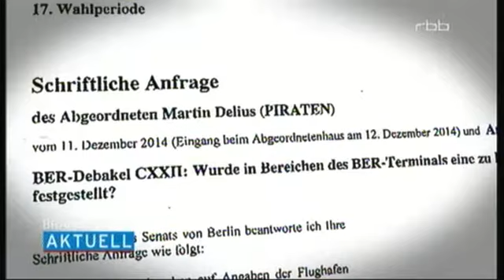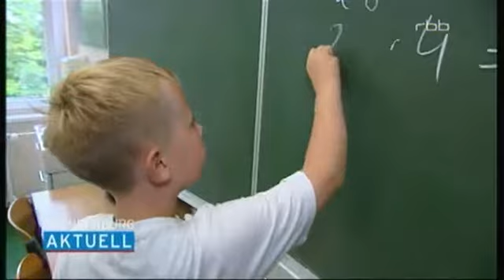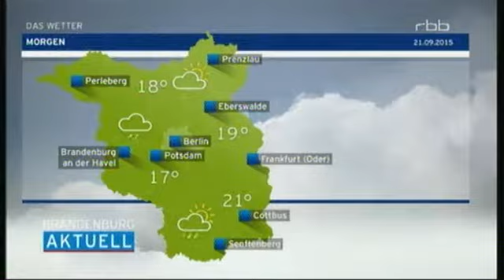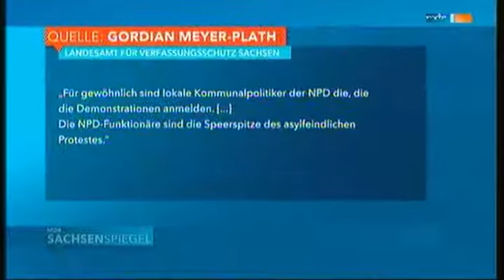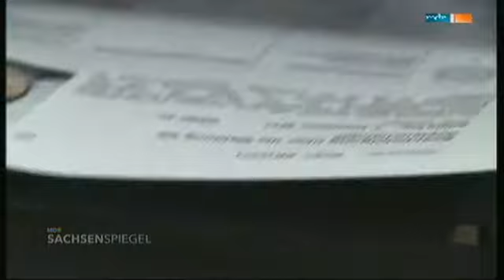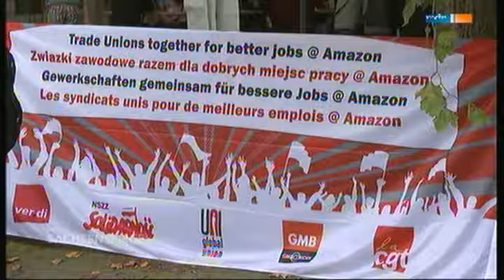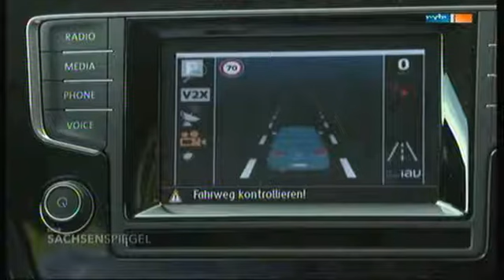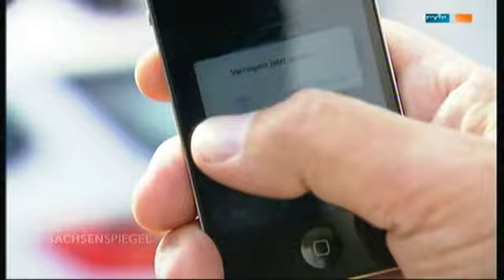rbb & Sachsenspiegel 21 09 2015